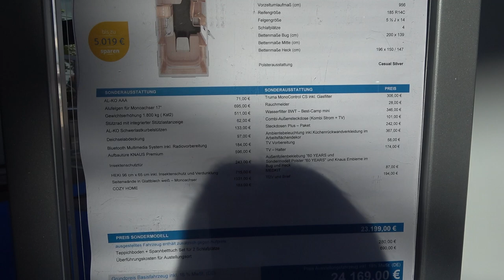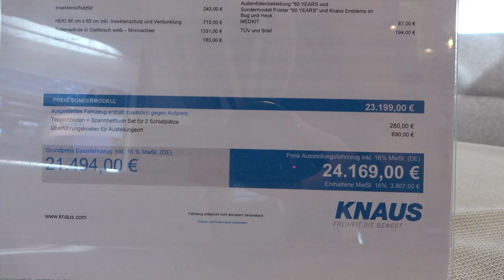KNAUS SUDWIND 500FU caravan 2021